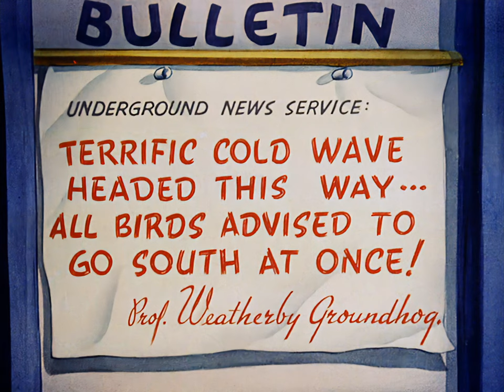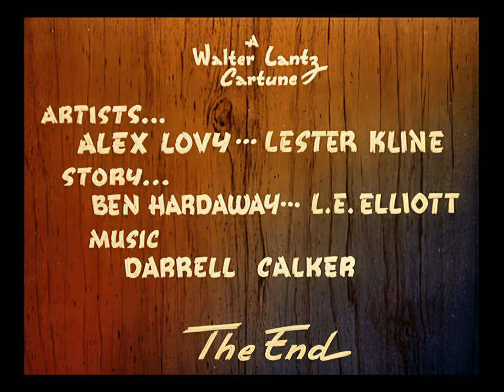4K | Pica-Pau em Português - Pânico na Cozinha - Dublado